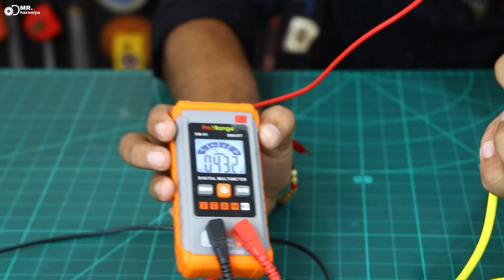बाजार से 3X सस्ती रेट में बनाये || electric scooter 48v lithium ion battery || EV Battery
AGARO Compressed Air Duster, 48000RPM, 2 Speed, Copper Motor, Air Blower, Air Spray, Portable Black

Mr.dharoniya,deshi invention,how to make 48v battery,li ion battery pack,creative etc,how to make,how to make 48v battery charger,how to make 48v battery pack,how to make 48v battery level indicator,battery,48v 30ah lithium ion battery kaise banaye,how to make electric cycle battery,how to make electric bike battery at home,how to make battery,48v battry long scoter